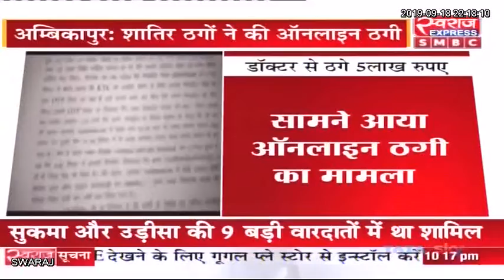ऑनलाइन ठगी का शिकार हुआ डॉक्टर, अस्पताल के बिल के नाम पर दे डाले 5 लाख रुपये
Ambikapur Crime News: ऑनलाइन ठगी का शिकार हुआ डॉक्टर, अस्पताल के बिल के नाम पर दे डाले 5 लाख रुपये